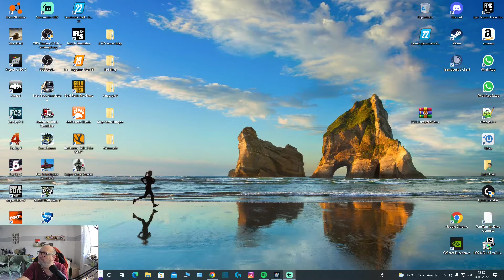Projekt Cars 2 Mal nach langer Zeit wieder reingeschaut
Projekt Cars 2